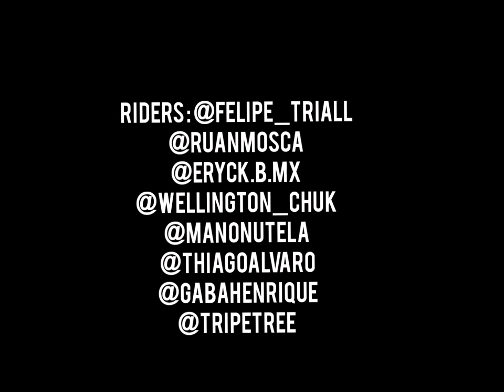BMX- THE MAGIC OF THE STREET BRASIL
The magic of the street - remix: VOL 1 BRASIL

Courtesy of :
-BC THE CREW
- RUAN MOSCA
- TRIPE TREE